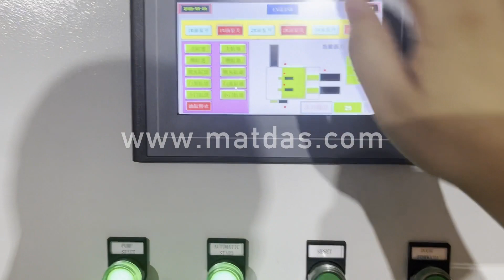stainless steel baler machine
Details of stainless steel baler machine, stainless steel baler, Stainless Steel Baler,

MATDAS is a professional stainless steel baler machine manufacturer and supplier in China for more than 20 years, and we can offer stainless steel baler machine for sale with a cheap wholsale factory price for our customers without any agent or dealers if you wanner buy our stainless steel baler machine.